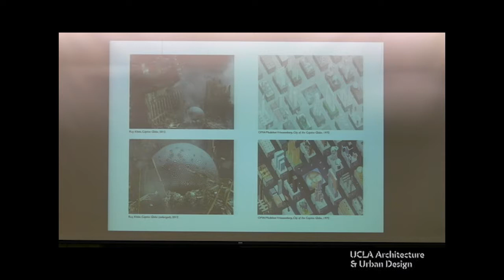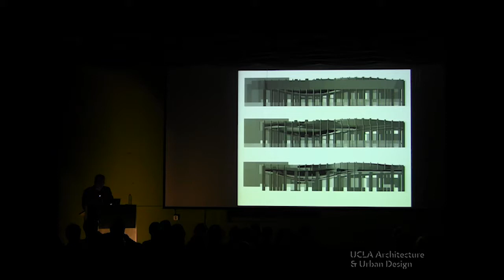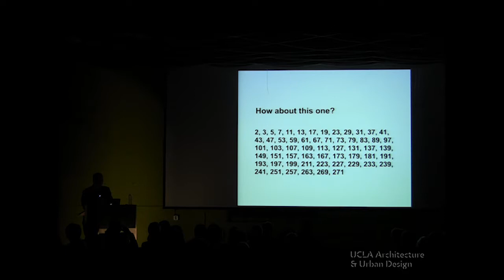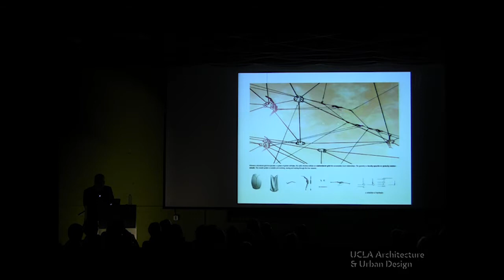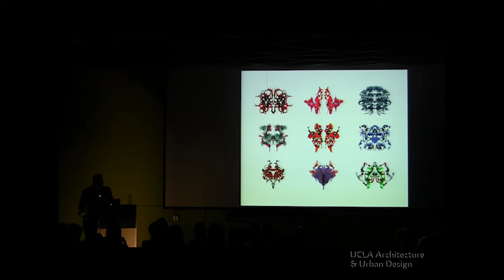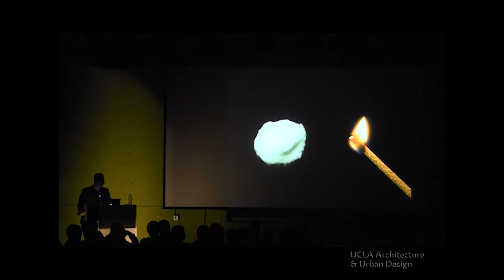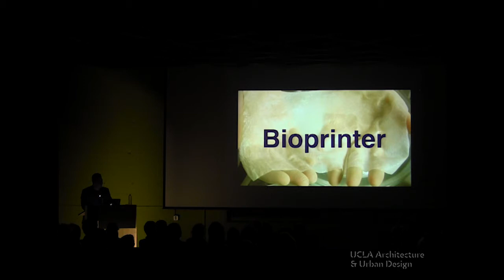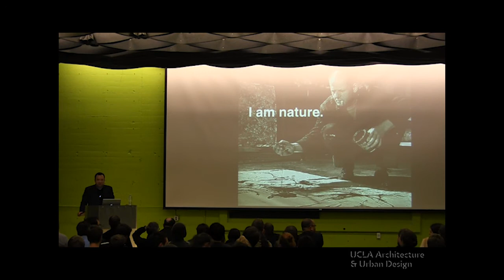David Ruy, Director, The Network for Emerging Architectural Research (NEAR)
David Ruy is an architect and theorist. He received his M.Arch degree from Columbia University and his BA degree from St. John's College where he studied philosophy and mathematics. Ruy is currently an associate professor in the Graduate School of Architecture and Urban Design at the Pratt Institute, where he is also the director of The Network for Emerging Architectural Research (NEAR). David Ruy and Karel Klein are the principals of Ruy Klein in New York. Recognized as one of the leading experimental practices in architecture today, Ruy Klein examines contemporary design problems at the intersection of architecture, nature, and technology.

Monday, April 15, 2013. Introduction by Jason Payne.